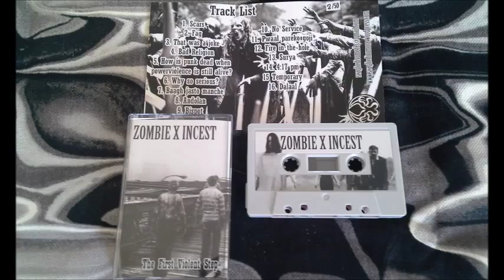ZOMBIE X INCEST- BISPOT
Zombie x Incest is a fast hardcore/Powerviolence band from Kathmandu Nepal.